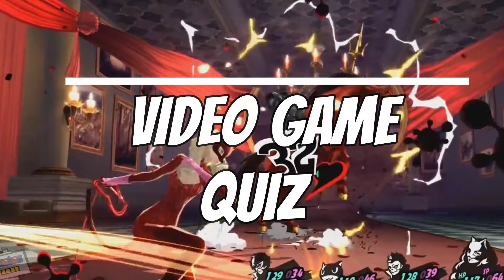Guess The Video Game Music Quiz! - Video game Soundtracks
Hello Bots! Here's a fun way to know how much you know your favorite video games!
In this short quiz, can you guess all the games by just hearing the music theme?

00:00 Intro - Game Mechanics
00:14 Mystery Video Game # 1
00:38 Mystery Video Game # 2
00:59 Mystery Video Game # 3
01:20 Mystery Video Game # 4
01:42 Mystery Video Game # 5
02:03 Mystery Video Game # 6
02:24 Mystery Video Game # 7
02:45 Mystery Video Game # 8
03:06 Mystery Video Game # 9
03:28 Mystery Video Game # 10
03:45 How many did you guess right? ^_^

Do you enjoy watching video game boss fights?
Be sure to check out our All Boss Fight Database here on the channel:

Gameplay Recording Gear
Elgato HD60 S
HDMI VIDEO CAPTURE WITH LOOP OUT